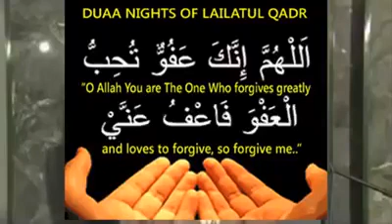Laylatul Qadr The night of Decree ~ Mufti Ismail Menk